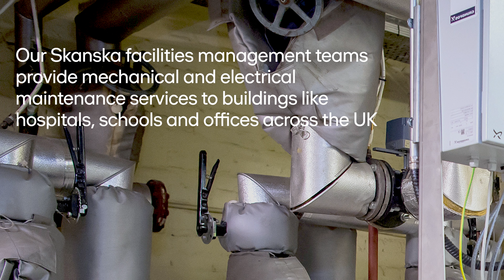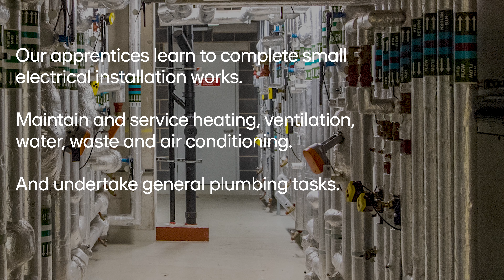Building Services Maintenance apprenticeship – job preview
Discover what a career in building services maintenance engineering has to offer. Meet our apprentices as take you on a 3 minute video tour into their workplace.